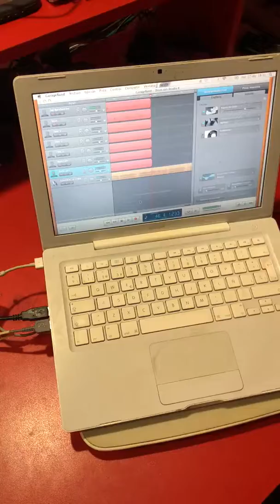Иван Драго Митко (барабани) - Естудио Димитър (Сливен)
Iván Drago Mitko (grabación de batería) - Estudio Dimitar (Sliven)
(drum record - martes 17 Abril de 2018)[Dimitar Studio - Studio X] - трудно детство - Rude Childhood.